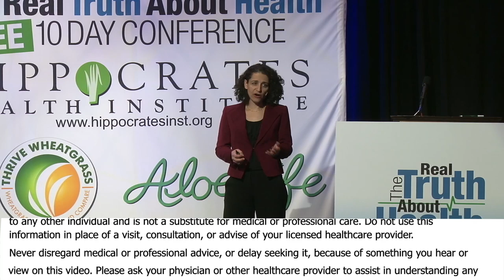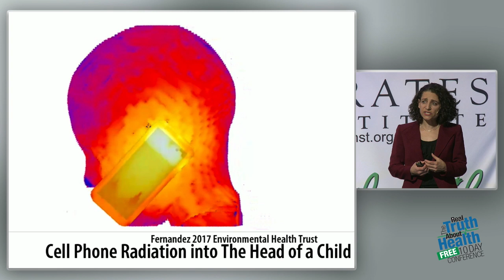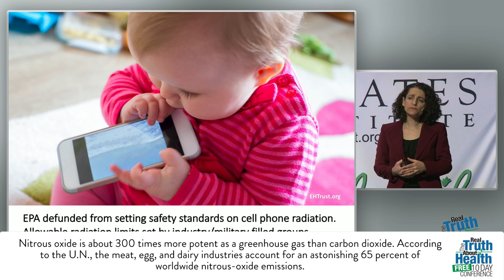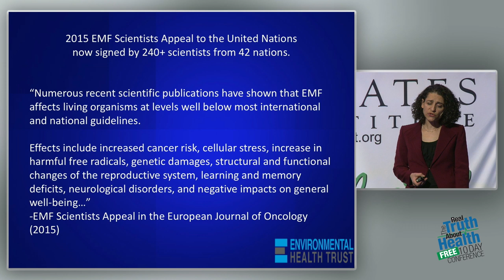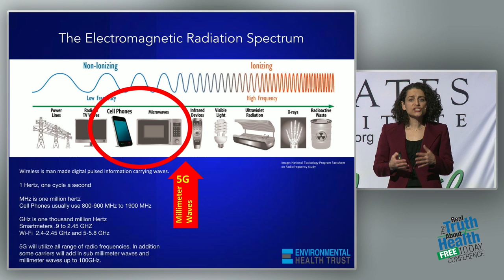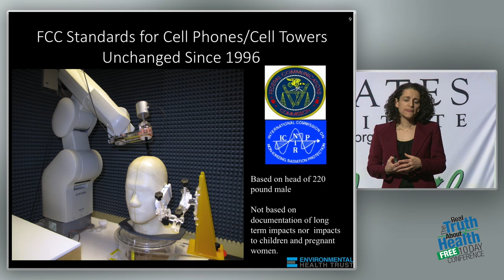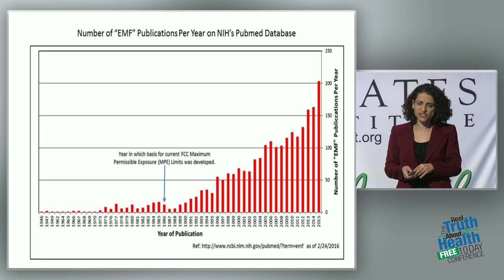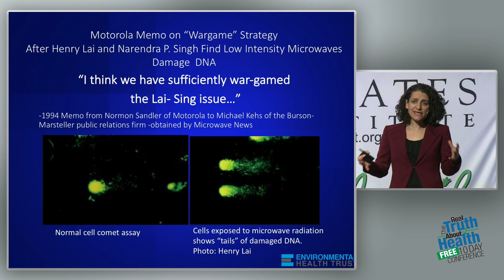Scientific Publications Show EMF's Affect Living Organisms At Levels Well Below National Guidelines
Scientific Publications Show EMF"s Affect Living Organisms At Levels Well Below National Guidelines by Theodora Scarato